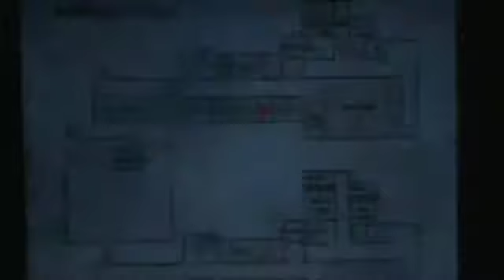Lets Play Silent Hill 3 (Nightmare Hospital)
this time guest staring Darklightrain!